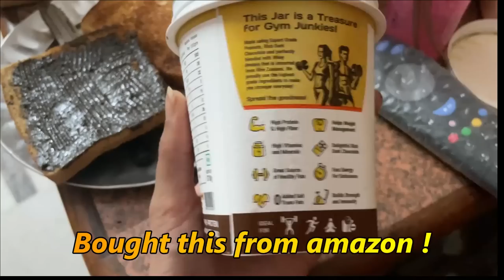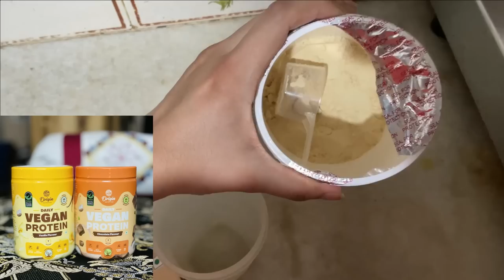Finally BOUGHT it🥹 *NEW* Gym Routine & Workout Vlog | Kashika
Products Mentioned in the Video:

Vegan Protein
Almond Milk
Peanut Butter

Plum: Kashika15
Dot&Key: Kashika15
E'clat: Kashika20
Qurez: Kashika15
MARS Cosmetics: Kashika10
DermaCo: Kashika2022
Dr.Sheth: Kashika20
Aqualogica: Kashika20
Somy zve10l, sony camera unboxing, workout routine, kashika skincare, acne skincare kashika, gym girl routine, weight gain meals, day in my life, indian vlogger, vlog, kashika chauhan